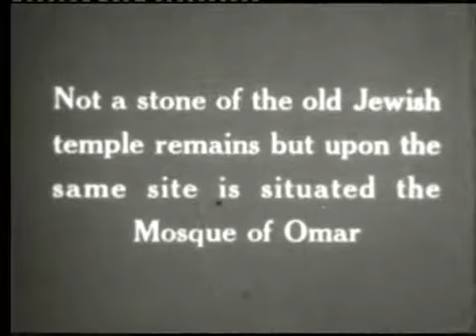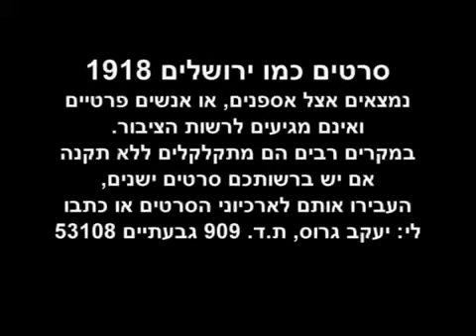Jerusalén 1918 ירושלים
Fuente: Yacob Gross, Najche Heiman y Meir Barak
La película la filmó un turista Holandés en Jerusalén y alrededores en 1918